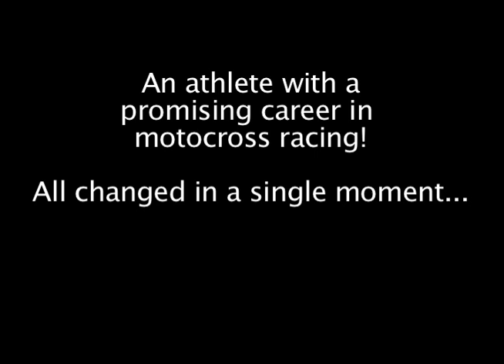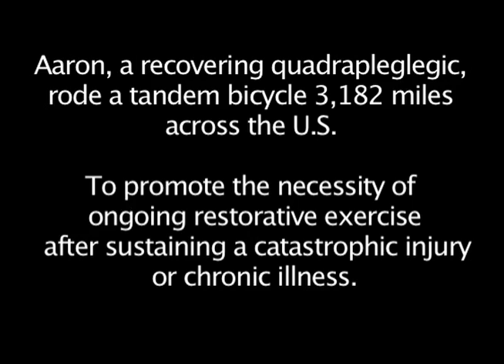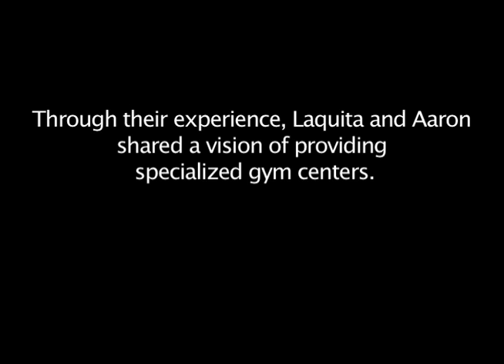Evolution Of Recovery - Aaron Baker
A brief synopsis of Aaron Baker's recovery from Paralysis to Paralympic effort and the long-term development of a dream... C.O.R.E. (Center Of Restorative Exercise)